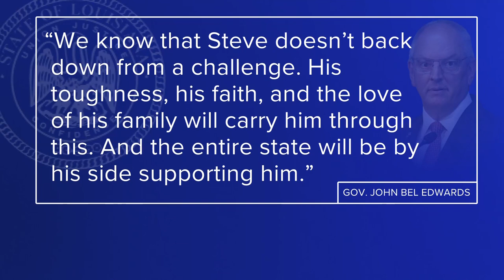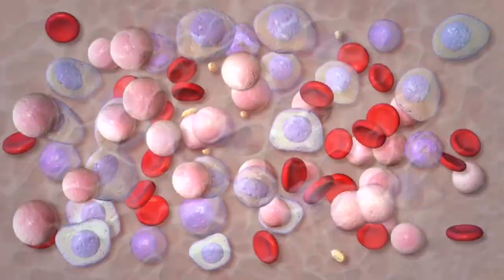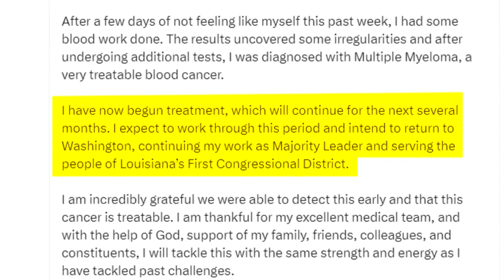What you need to know about House Majority Leader Steve Scalise's very treatable blood cancer – Mult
House Majority Leader, Congressman Steve Scalise, announced that he is undergoing treatment for a type of cancer called multiple myeloma.